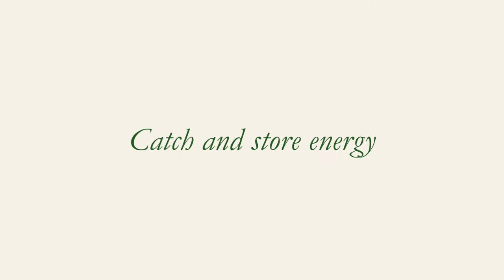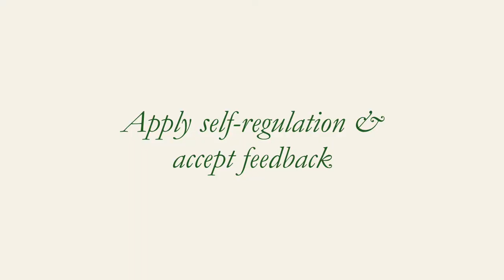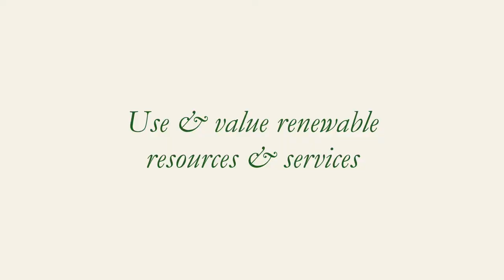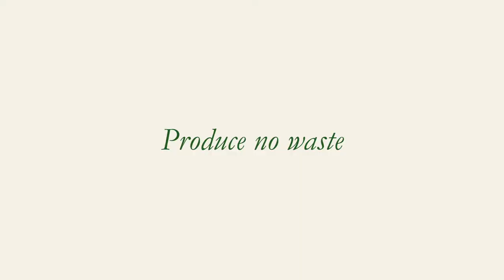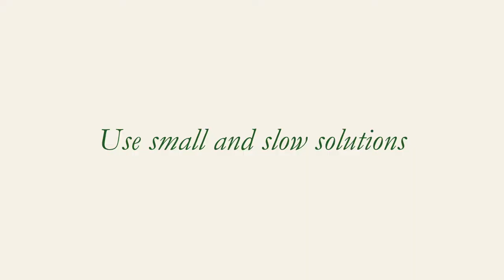The 12 Permaculture Desgin Principles Applied to Kennedy’s Solar-Retrofitted House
The 12 Principles of Permaculture are somewhat abstract. Declan Kennedy brings them to a practical level in this short film, basing them on the 1985 to 88 retrofitting of his own house in Germany.

0:00:10 Observe and interact
0:01:42 Catch and store energy
0:02:48 Obtain a yield
0:03:32 Apply self-regulation & accept feedback
0:04:42 Use & value renewable resources & services
0:05:13 Produce no waste
0:06:33 Design from patterns to details
0:07:30 Integrate rather than segregate
0:08:55 Use small and slow solutions
0:10:19 Use and value diversity
0:11:36 Use edges & value the marginal
0:14:07 Creatively use and respond to change

The full documentation of this building "Kennedy’s Solar-Retrofitted House –

In retrospect the Kennedies had internalize the 12 Principles of Permaculture that were only defined by David Holmgren in his 2002 book "Principles & Pathways Beyond Sustainability".

Comments and feedback are welcome. DK